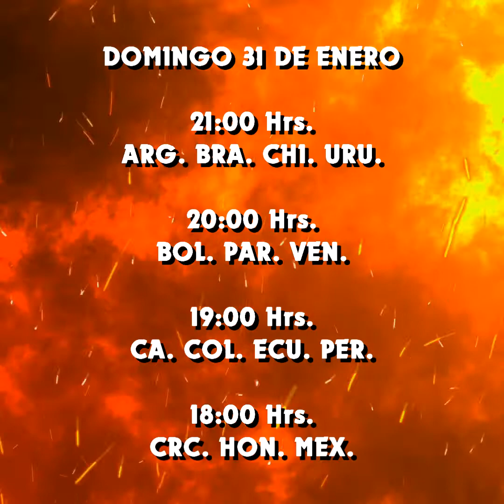KISS 48 ANIVERSARIO